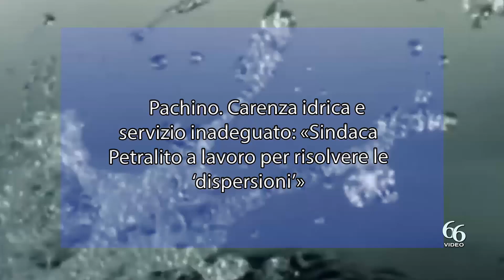Pachino Carenza idrica e servizio inadeguato «Sindaca Petralito a lavoro per risolvere le ‘dispersi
Acqua ne abbiamo in abbondanza, ma la gestiamo nella maniera meno corretta. Ogni giorno, per via dell’infrastruttura di distribuzione fatiscente, perdiamo 157 litri per ogni abitante.

Lo spreco di acqua in Italia è un problema cronico con dimensioni enormi: l’acqua dispersa dagli acquedotti basterebbe per soddisfare il fabbisogno idrico di 43 milioni di persone, più di 7 italiani su 10. Lo rivela l’Istat in un dossier sulla gestione idrica nel Belpaese pubblicato in occasione della Giornata mondiale dell’acqua (World Water Day) che si celebra oggi, 22 marzo.

In virtù di tali atti, ieri si è tenuto un incontro operativo, alla presenza dei tecnici comunali e del presidente del consiglio, con l’ingegnere Alessandro Aiello, incaricato di redigere il progetto sulla condotta idrica esterna proveniente dalla sorgente di Scala Arangio.

Il Comune di Pachino è beneficiario di un finanziamento di 1 milione e mezzo, per la progettazione e l’appalto della manutenzione straordinaria e della sostituzione della condotta adduttrice esterna, dalla sorgente Scala Arangio fino al serbatoio comunale.

In tal modo avremo un cospicuo potenziamento idrico-potabile per la città, evitando perdite e dispersioni.